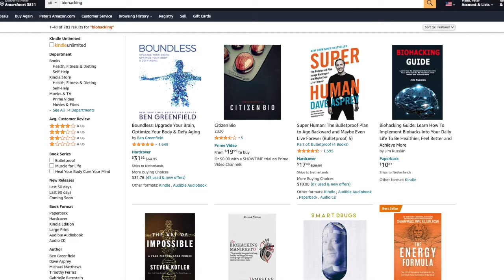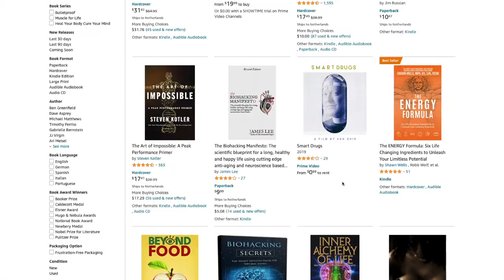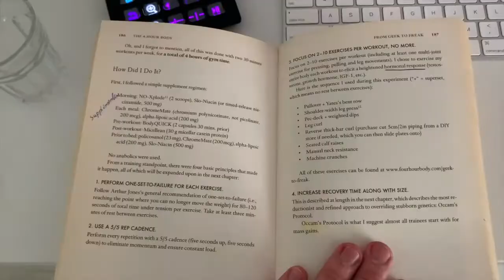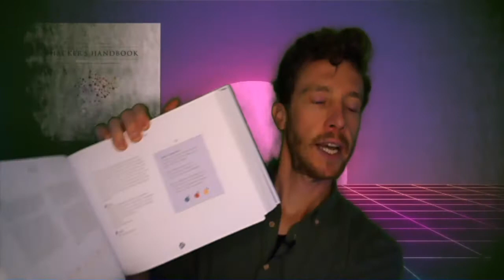BEST BOOKS ABOUT BIOHACKING - My Top 3 | Peter Joosten MSc.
Books about biohacking. My top 3 books, with stories and 3 insights per book: The Four Hour Body by Tim Ferriss, Biohacker's Handbook by Olli Sovijärvi, Teemu Arina, and Jaakko Halmetoja, and Make Way for the Superhumans by professor Michael Bess.

Content:
0:00 Start
0:12 Who is Peter Joosten M.Sc.
0:42 Biohacking gains popularity
1:31 Book: Four Hour Body 📚
1:39 About the author: Tim Ferriss
2:10 My story
4:38 Insight 1: Lucid Dreaming
6:15 Insight 2: Pose Running
7:20 Insight 3: Ant-aging
8:41 Book: Biohacker's Handbook 📚
8:49 About the authors: Olli Sovijärvi, Teemu Arina, and Jaakko Halmetoja
9:36 My story
11:01 Insight 1: Sleep
12:01 Insight 2: Fungi
13:03 Insight 3: Sauna
14:07 Book: Make Way for the Superhumans 📚
14:21 About the author: professor Michael Bess
14:46 My story
15:55 Insight 1: The Jetsons
17:08 Insight 2: Methods
17:51 Insight 3: Dialogue
19:02 Summary
19:52 Leave a comment!
20:05 End

Four Hour Body
Biohacker's Handbook
Make Way for the Superhumans